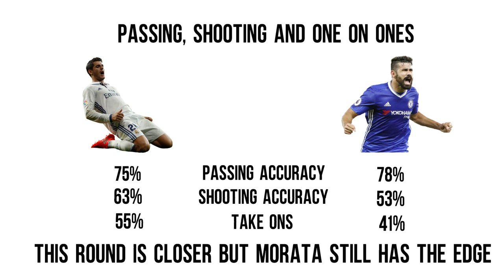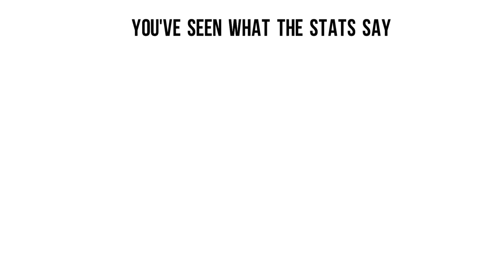Alvaro Morata vs Diego Costa - Did Chelsea Mess Up?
In this video, I compare the talents of two Chelsea strikers, Alvaro Morata and Diego Costa. Let me know what you guys think - will Morata be able to adapt to the premier league? Will Costa get that move to Atletico?

Edit: Diego Costa's headed goals % is 10%, not two and the passing accuracy between the two was switched up. I never was great with the numbers!